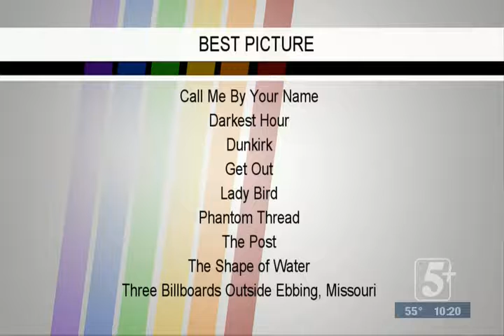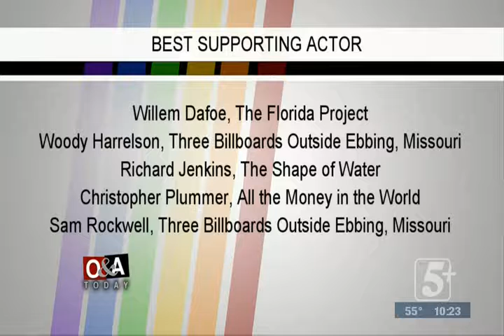Out & About Today: Oscar Entertainment Outlook and Fisk Exhibit p3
The crew previews the Oscars, and the first Fisk Exhibit of 2018.